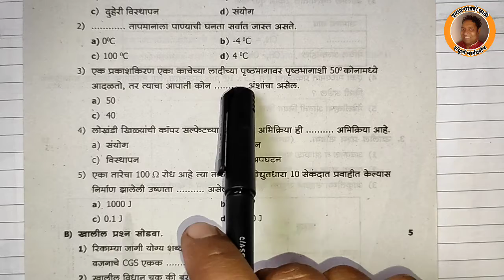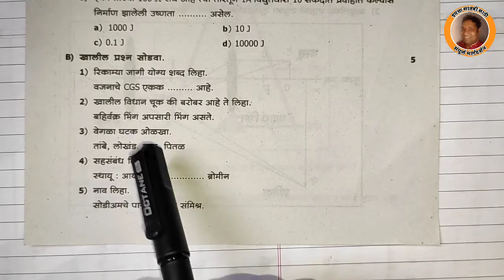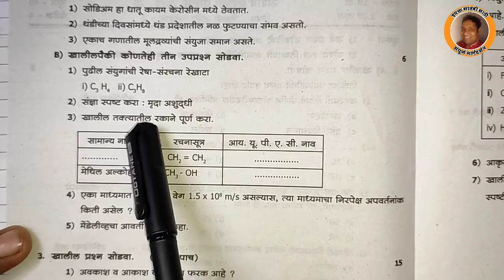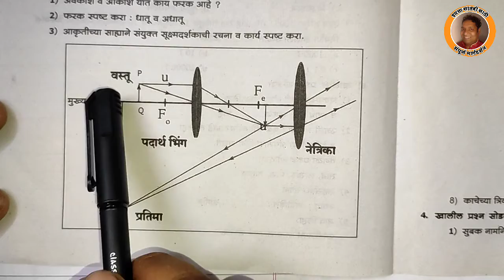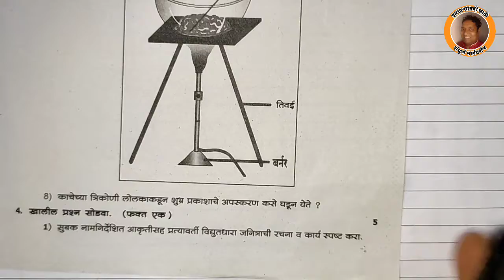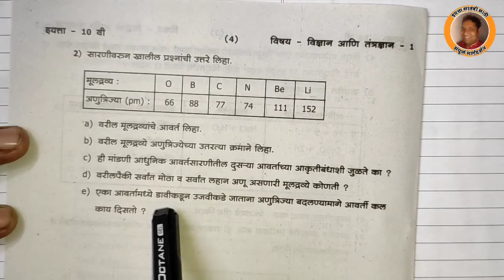इयत्ता 10 वी | विज्ञान आणि तंत्रज्ञान भाग 1 | सरावपरीक्षा पहिली 2019- 20